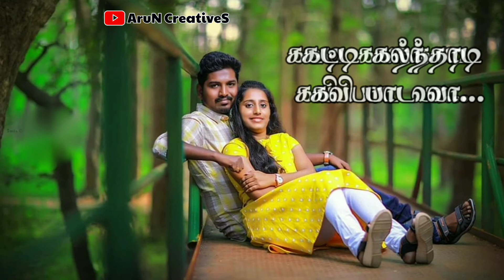Pattu Poovea song WhatsApp status Tamil / Tamil Love Song / S.Janaki Mano / Ilayaraaja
Movie Name : Sembaruthi(1992)
Singers : S. Janaki & Mano
Lyric : MuthuLingam